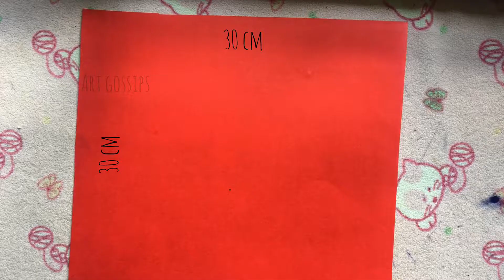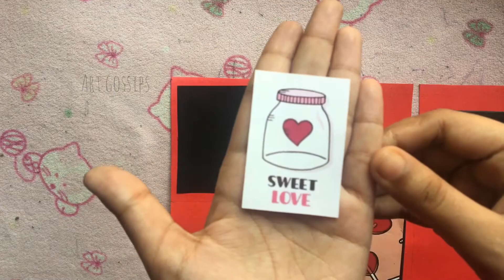Exploding greetings card complete tutorial | Easy birthday card | Valentines day gift | paper diy